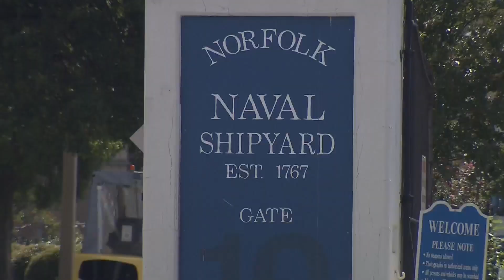Biden vaccine mandate moves closer to approval, vaccination rates increase at some local employers